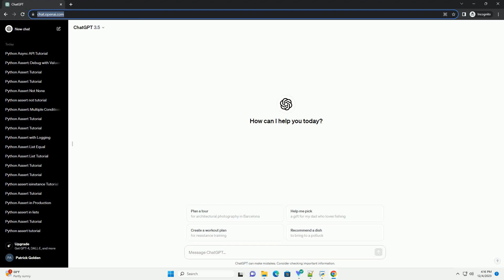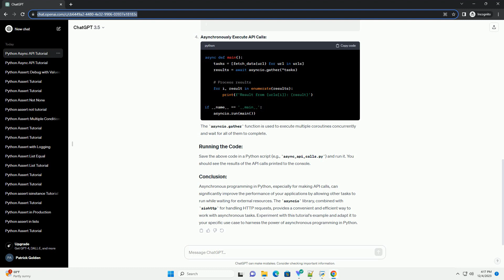python async api calls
Title: Asynchronous API Calls in Python: A Comprehensive Tutorial
Introduction:
Asynchronous programming in Python is a powerful technique to enhance the efficiency of your code, especially when dealing with tasks that involve waiting for external resources like API calls. In this tutorial, we'll explore how to make asynchronous API calls using Python's asyncio library, aiohttp for handling HTTP requests, and provide a step-by-step guide with code examples.
Basic knowledge of Python.
Python 3.5 or higher installed on your machine.
Install the aiohttp library using:
asyncio is a library in Python for writing single-threaded concurrent code using coroutines, multiplexing I/O over sockets, and other resources. A coroutine is a special type of function that can be paused and resumed, allowing other tasks to run in the meantime.
Import Necessary Libraries:
Define an Async Function for API Call:
Create a List of URLs:
Asynchronously Execute API Calls:
The asyncio.gather function is used to execute multiple coroutines concurrently and wait for all of them to complete.
Save the above code in a Python script (e.g., async_api_calls.py) and run it. You should see the results of the API calls printed to the console.
Asynchronous programming in Python, especially for making API calls, can significantly improve the performance of your applications by allowing other tasks to run while waiting for external resources. The asyncio library, combined with aiohttp for handling HTTP requests, provides a convenient and efficient way to work with asynchronous tasks. Experiment with this tutorial's example and adapt it to your specific use case to harness the power of asynchronous programming in Python.
ChatGPT